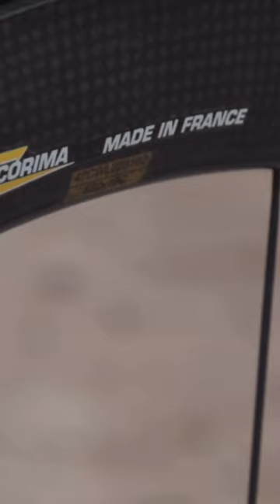Nueva LOOK PROTOTIPO del equipo cofidis